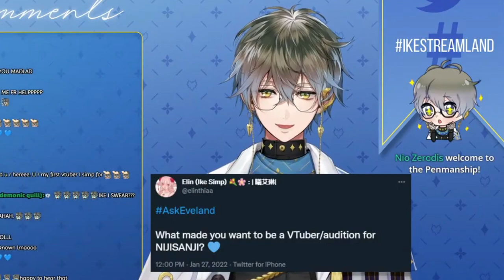What Made Ike Want to be a VTuber? [Ike Eveland/Nijisanji EN]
I am glad Ike made it to the deadline.